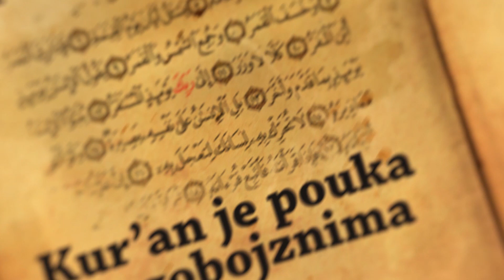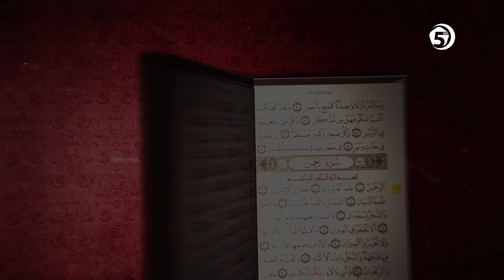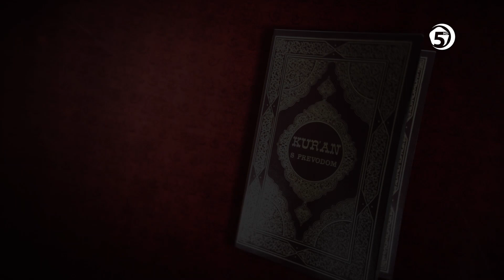U njemu su ajeti jasni - Tefsir 28. džuza - (Et-Tegabun) - 1. emisija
Gost: dr. Ahmed ef. Adilović, muftija travnički;
Tefsir 64. sure Et-Tegabun;
29. emisija;